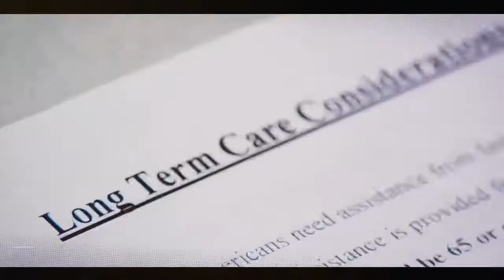Hello Health with DR. MICHAEL MURRAY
Dr. Michael Murray is a General Surgeon at Northern Nevada Medical Group, a graduate of Hahnemann School of Medicine, and recently achieved his 400th TIF procedure! Dr. Murray joins our educational series Hello Health to discuss and answer YOUR QUESTIONS about Acid Reflux & GERD.

Contents:
0:00 - Intro
0:54 - Matt talking
5:49 - Dr. Murray presentation
23:09 - Q&A
42:12 - Outro